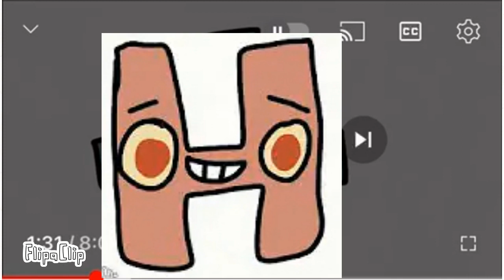H | Coptic Alphabet Lore